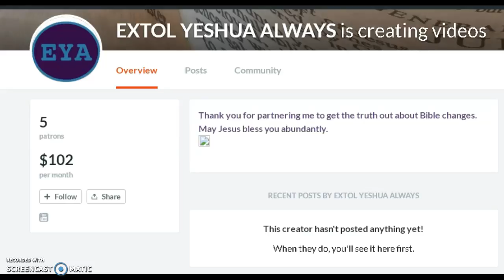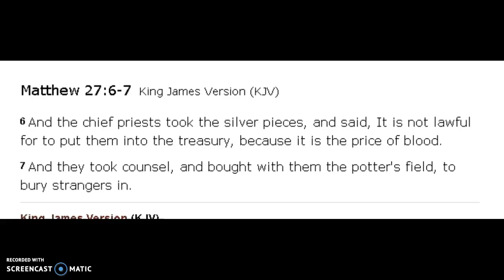Extol Yeshua Always, Paul Adams: Judas Blood Money